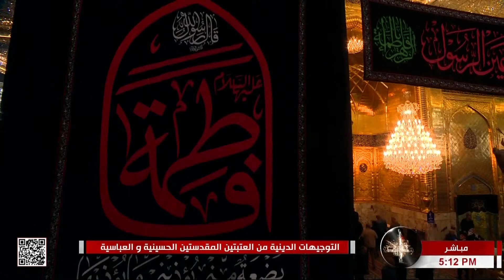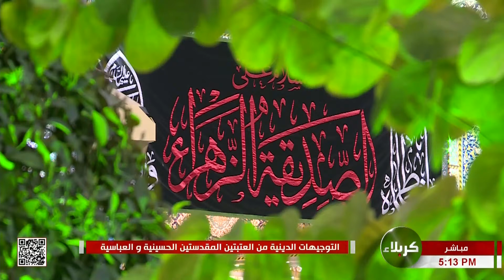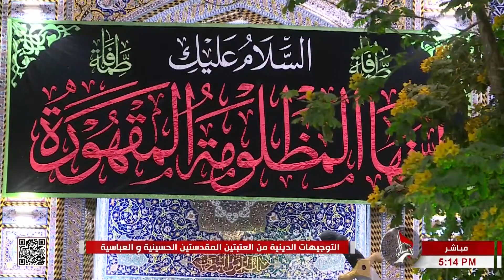التوجيهات الدينية - من العتبتين المقدستين الحسينية والعباسية - كربلاء المقدسة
التوجيهات الدينية
من العتبتين المقدستين الحسينية والعباسية
كربلاء المقدسة
العراق
19 جمادى الأولى 1444 هـ